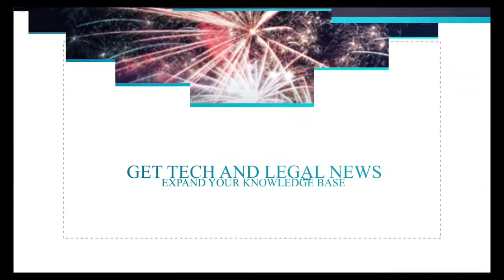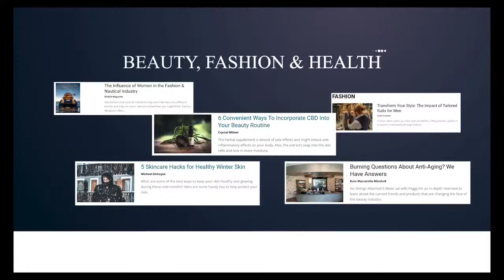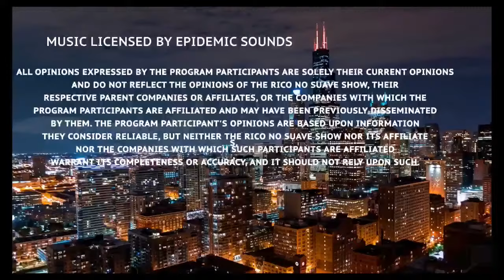The Epic Rico No Suave Show With Celebrity Film Producer Carlos Moreno Jr!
What a great Interview with Carlos, we take a deep dive into the journey of film directing and producing his show "Pepitos America and Pepitos Mamadas". We also take a look at the greatness of how carlos becase that actor in the industry and who mentored him as well!